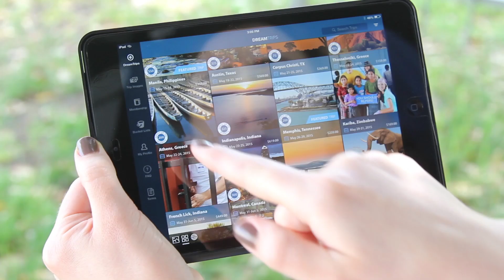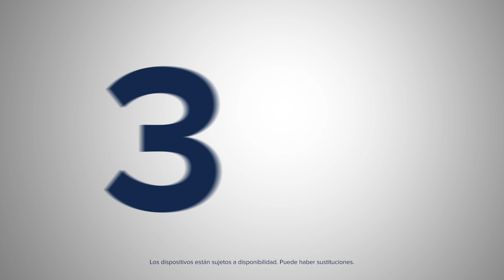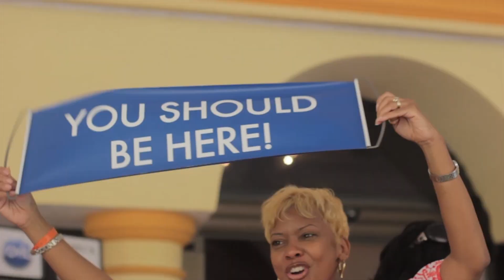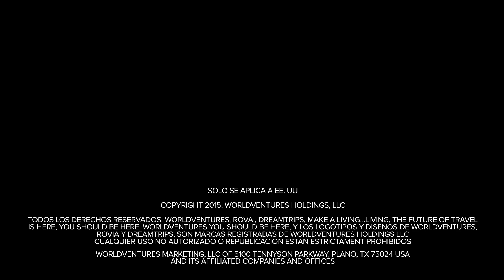WorldVentures - Capture the Culture, Spanish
What is Capture the Culture about? Simply put, it’s a promotion that makes it easy to earn a GoPro® Hero camera, learn how to use it and vacation with other WorldVentures™ leaders.

WHEN: April 18 – May 1, 2015
How to Qualify:
3 DreamTrips Sales = GoPro™ Hero
6 DreamTrips Sales = GoPro™ Hero and Accessories

Top Performers who make the most sales in their region
1st = $2000.00
2nd = $1000.00
3rd = $500

PLUS:

You’ll be invited to an exclusive Capture the Culture trip
Each qualifier may purchase a room on a private incentive trip for Reps. Learn from professional videographers and select RMDs and above about how to:

• Use your new GoPro camera (settings, angles, uploading, sharing)
• Create powerful testimonies
• Dos and Don’ts
• Social media business tips

Imagine the value of vacationing, networking and masterminding with other WorldVentures’ leaders.

AND, YOU COULD BE FAMOUS:
Submit your favorite moments that could be featured in the Exclusive Capture the Culture Trip recap videos.